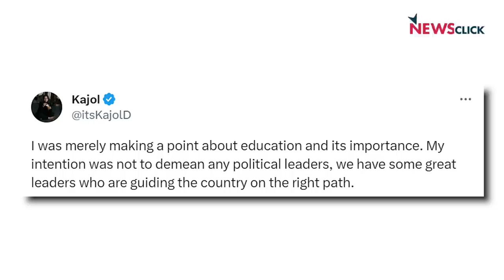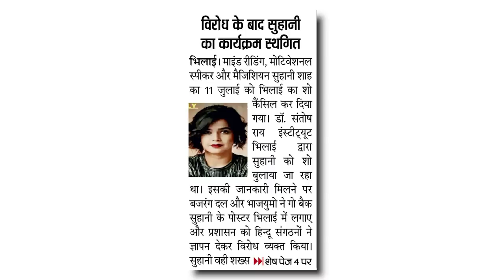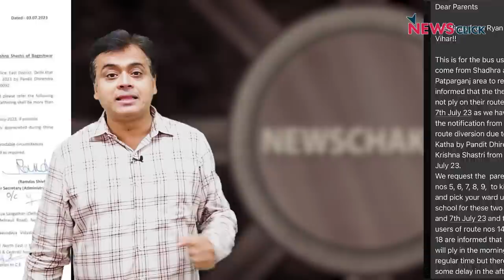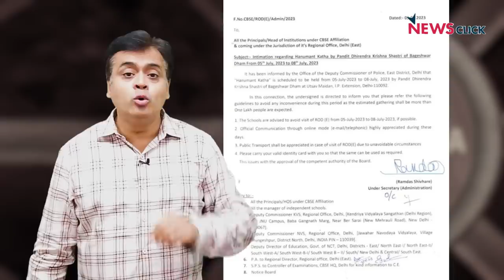Kajol ने क्या गलत बोला? सुहानी शाह से नाइंसाफी क्यों?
NewsChakra के इस एपिसोड में वरिष्ठ पत्रकार Abhisar Sharma चर्चा कर रहे हैं कि फिल्म अभिनेत्री Kajol ने किसी भी राजनेता लिए बिना बस इतना बोला था कि हमारे कुछ नेता पढ़े लिखे नहीं हैं, तो इस पर BJP समर्थकों को बुरा क्यों लगा? साथ ही Chattisgarh में बजरंग दल के दबाव की वजह से सुहानी शाह का शो को कैंसिल कर दिया गया।